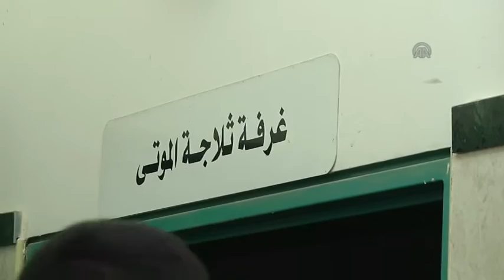Palestinian teenagers shot dead by Israeli forces